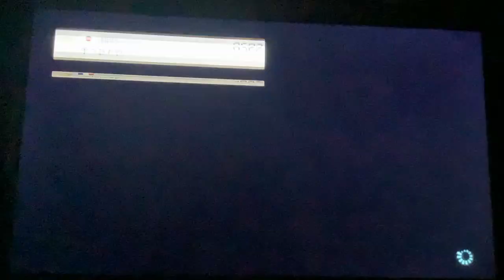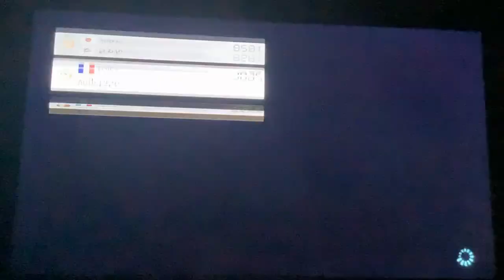MK8 If I get a track from the Bell Cup vid ends